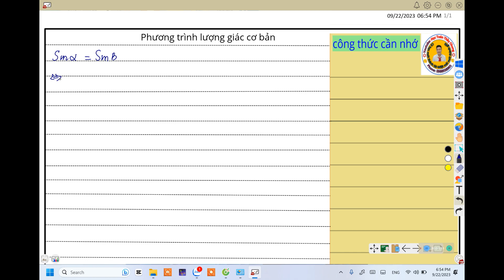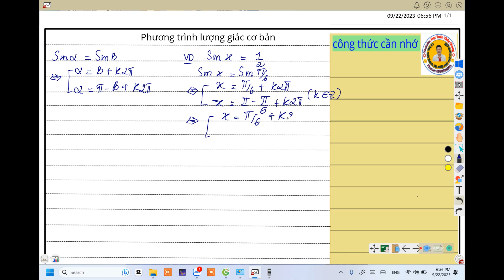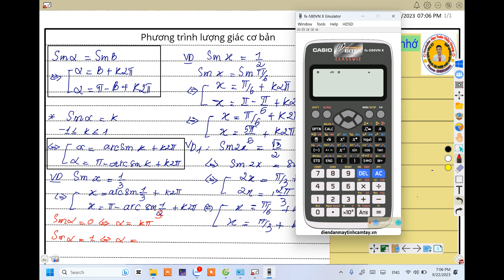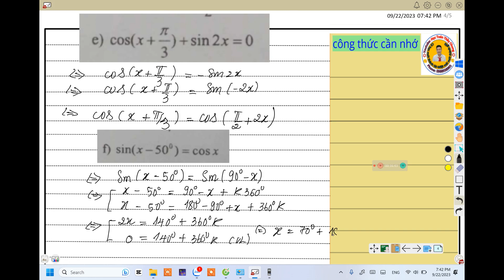Toán 11 phương trình lượng giác cơ bản